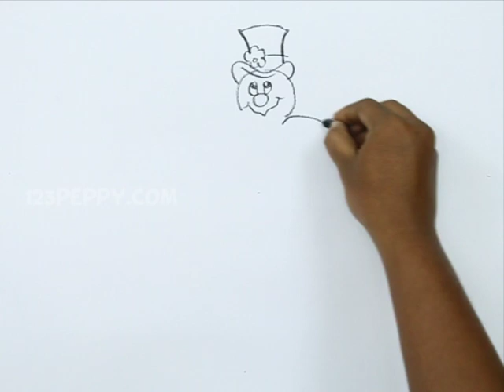How to Draw a Cartoon Snowman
Let us Learn How to Draw a Cartoon Snowman
For Step by Step Guide for How to Draw a Cartoon Snowman